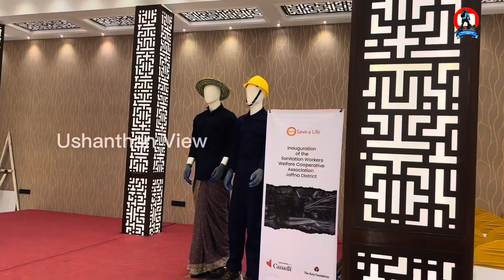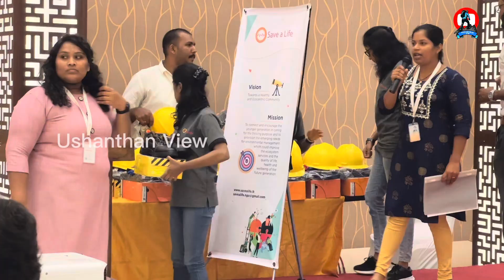துப்பரவு தொழிலாளர்களுக்கு கிடைத்த கௌரவம்; நாம் இல்லாவிட்டால் நாடு நரகமாகிவிடும்!! || Ushanthan View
கடந்த காலங்களின்  மகிழ்வான விடயங்களை அம்மாவும் மாமியும் பகிர்தல் தொடர்பான காணொளி.

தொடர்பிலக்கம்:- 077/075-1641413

வலையொளிப்பக்கத்தை susceibe செய்து ஆதரவை வழங்குங்கள்:-